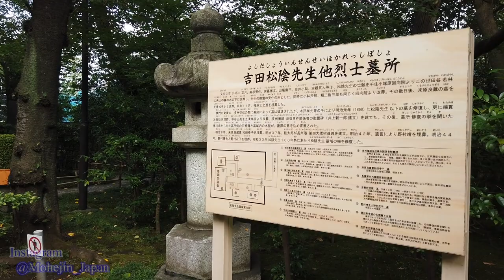松陰神社前 Tokyo Walking 🌞 Shoin-jinja-mae Shopping Streets Japan🎧HQ Binaural 国士舘大学 （世田谷区） 睡眠用・東京散歩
Walk around Tokyo area.（世田谷区・松陰神社前 駅前散歩）

0:00　Setagaya-dori Avenue　世田谷通り
1:00　Shoinjinja-dori Street　松陰神社通り
3:22　Tokyu Setagaya Line　Shoin-jinja-mae Station　東急世田谷線 松陰神社前駅
6:40　Shoin-jinja Shrine　松陰神社
8:57　YOSHIDA Shoin (1830~1859)　吉田松陰
16:15　Kokushikan University　国士舘大学
21:01　Setagaya Ward Office (City Office)　世田谷区役所

Aug.2019
Walking around Shoin-jinja-mae.
（Location：Setagaya Ward, Tokyo, JAPAN）

2019年8月撮影
松陰神社前 の散歩動画です。
（撮影地：東京都 世田谷区）

若林・松陰神社前・世田谷・上町・梅ヶ丘